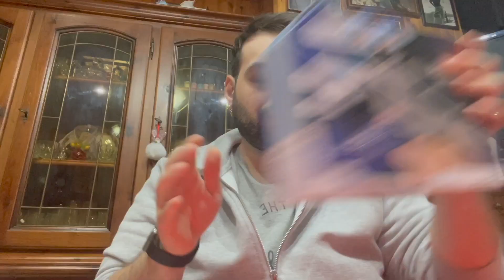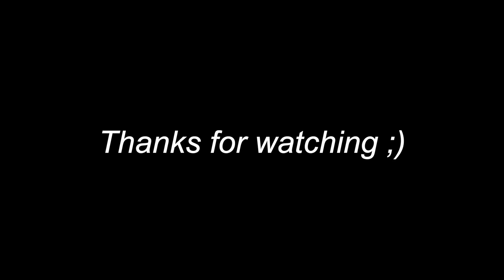SI TORNA A LAVORO E SORPRESINA DAI MIEI AMICI 🥺😍 | VLOGMAS #3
Non scordarti di attivare la campanellina 🔔 per restare sempre aggiornat* su tutti i miei upload  ✨

♪  Aftternoon  (Prod. by Lukrembo)

BE YOURSELF, EXPRESS YOURSELF 🌈💕